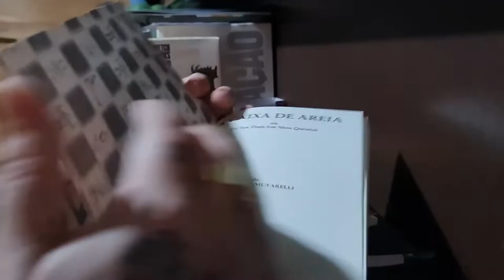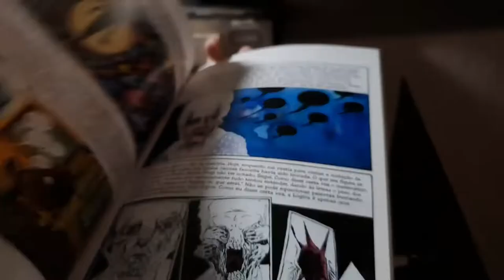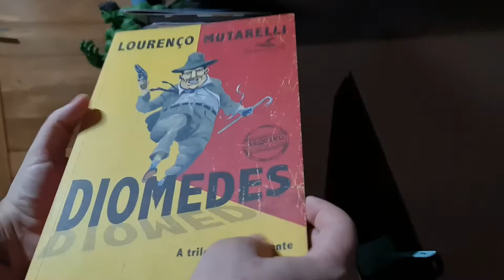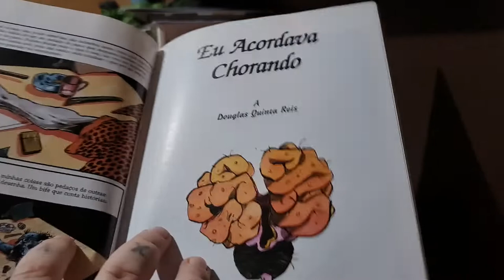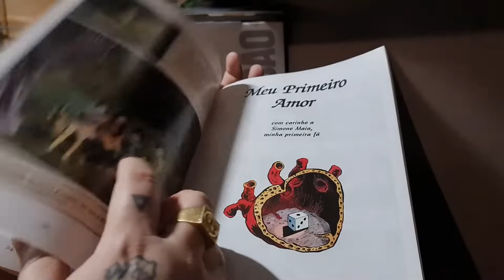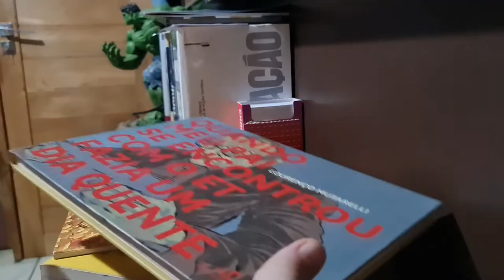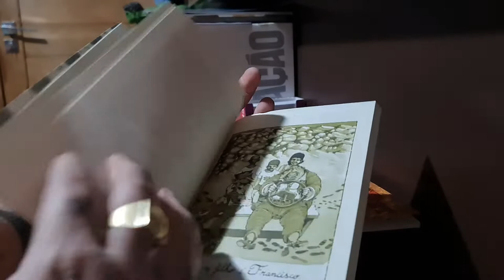Minha estante Lourenço Mutarelli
- Um pouco de meus quadrinhos do autor e uma relação interessante entre sua formação/inspiração e a obra de Alan Moore.
- A Caixa de Areia, Devir, 2005
- Mundo Pet, Devir, 2004
- Diomedes - A Trilogia do Acidente, Quadrinhos na Cia, 2012
- Quando Meu Pai Se Encontrou Com O Et Fazia Um Dia Quente, Quadrinhos na Cia, 2011
- Desgraçados, Transubstanciação, A Confluência da Forquilha (impressão particular)
- Sketchbooks de Lourenço Mutarelli, Pop Livraria Arte, 2018